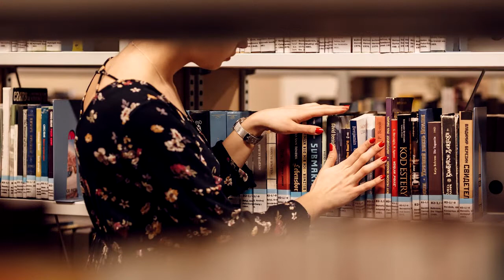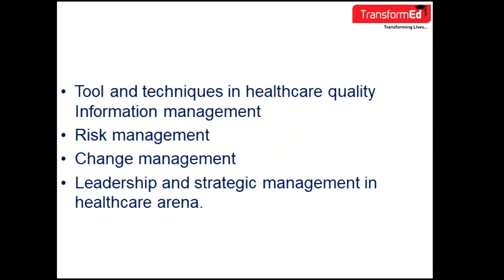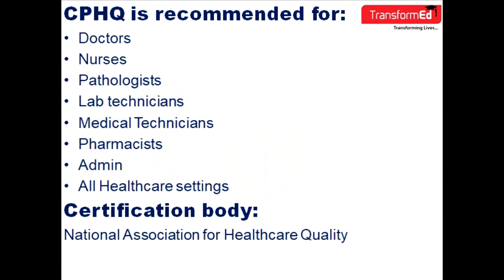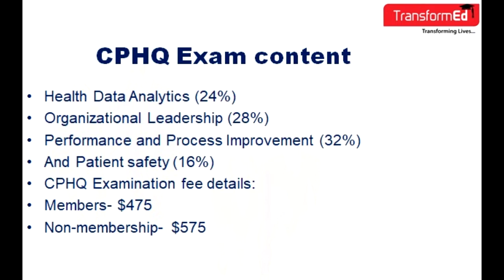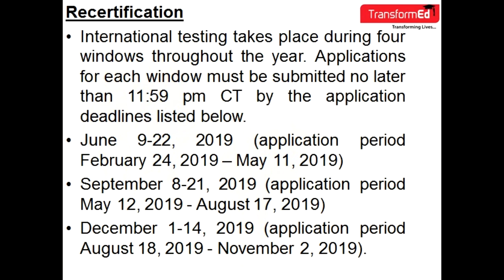Certified Professional Healthcare Quality | CPHQ® 2019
Hello everyone and welcome to TransformEd’s CPHQ® Training course
Today I am going to Present and explain one of the courses that we are providing from our Institute, which is Certified Professional in Healthcare Quality or CPHQ®.
But first before we proceed to that. let me tell you about us, TransformEd.
TransformEd is the leading Healthcare training provider company.
We work with hospitals, healthcare centers and working professionals to address their unique learning needs.
TransformEd has been established primarily to satisfy the needs of the individuals, Institutions, and Industries through education, training and consulting. We strive constantly to improve our learning method to make professionals more user-friendly. Our courses are upgraded continuously to ensure our learners are up-to-date on the latest industry.

What is CPHQ®?
Learning Objectives:
Who can take the course?
Certification body- National Association for Healthcare Quality
CPHQ® Exam Eligibility
Exam Requirements
CPHQ® examination details:
CPHQ® Exam content
CPHQ® Examination fee details:
CPHQ® Recertifications:
Certificate in Healthcare Quality Management
Certified Professional in Healthcare Quality (2019)
CPHQ® Preliminary Course: Session 1 - Introduction, Quality Concepts
Mometrix
Performance Improvement Part I CPHQ®
CPHQ Training: Quality Improvement Tools
Learn more about the CPHQ®
CPHQ® 2019 Introduction- in English
CPHQ® Training: 8 Types of Waste
CPHQ® Exam Types of Leadership
Final tips for CPHQ® exam
CPHQ® Training: Human Factors Engineering Strategies
CPHQ® Exam Practice Questions - CPHQ Study Guide
Certified Professional in Healthcare Quality CPHQ® (2019) by TransformEd.
How To Prepare CPHQ Certified Professional in Healthcare Quality Exam
Is the Cphq® exam hard?
Who can take the Cphq® exam?
How should I prepare for Cphq®?
How do I get Cphq® certification?
CPHQ® Course in Abu Dhabi
CPHQ® Practice Test (updated 2019)
CPHQ® Course Abu Dhabi & Dubai
CPHQ® Training in Dubai
CPHQ® Organizational Leadership part 1 FINAL MOH Saudi Arabia
How to register for CPHQ® Exam
Data Analysis Part I CPHQ® Prep
CPHQ® Info Session - September 2017
CPHQ® Exam Tips in English
cphq® exam dates 2019
cphq® exam pass rate 2018
cphq® review course 2019
Overview of the CPHQ® exam CPHQ®
cphq® review course 2019 california
cphq® content outline
cphq® study group
cphq® flashcards
CPHQ® Video Study Guide
certified professional in healthcare quality #1
cphq®
cphq exam
cphq® test
healthcarehealthcare quality test
nahq
national association for healthcare quality #21
test prep
test preparation
mometrix
mometrix test preparation
health careers
health professional